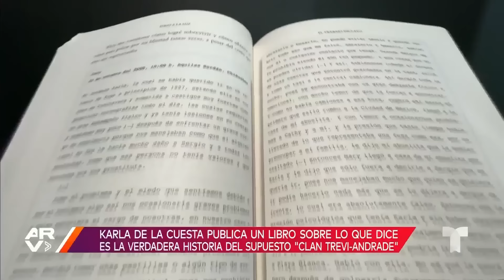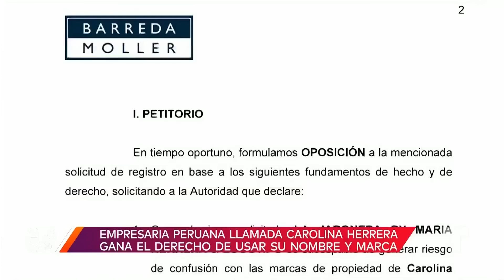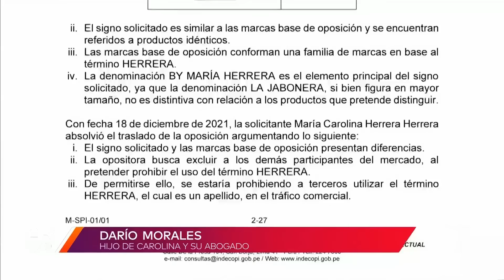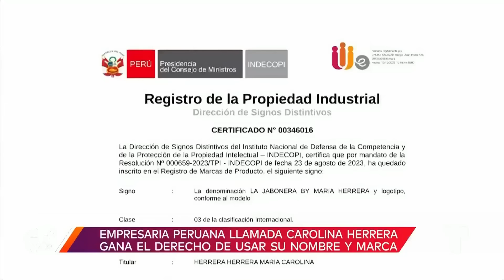6ix9ine y su mensaje a Yailin, Shakira revela por qué pactó, Lupillo comenta tema de Belinda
Video oficial de Al Rojo Vivo. Noticias de 6ix9ine, Shakira, Lupillo Rivera, Jennifer Colón, Miss Universe, clan Trevi-Andrade, Los Tigres del Norte, Alicia Villarreal, Osmel Sousa, Don Pedro Rivera, Julio César Chávez, Alec Baldwin, festival de Venecia, Carolina Herrera y P. Diddy.

00:00 - Chapters
00:01 - Lupillo Rivera habla del nuevo tema de Belinda, "La Mala"
10:04 - Empresaria peruana llamada Carolina Herrera gana el derecho de usar su nombre y marca
20:39 - Fiscal en caso de Alec Baldwin pide a jueza que reconsidere su decisión

6ix9ine y su mensaje a Yailin, Shakira revela por qué pactó, Lupillo comenta tema de Belinda